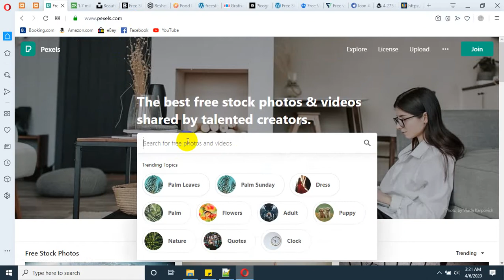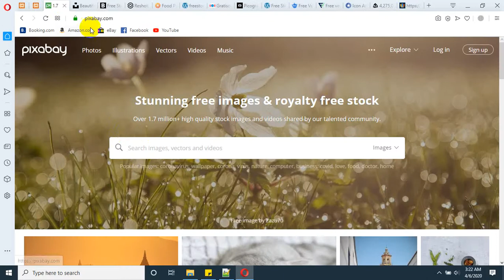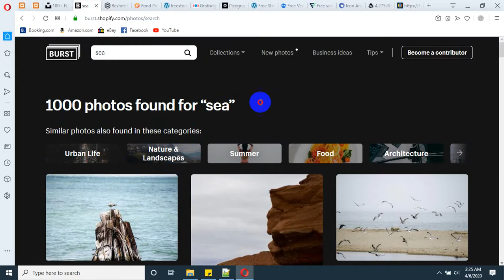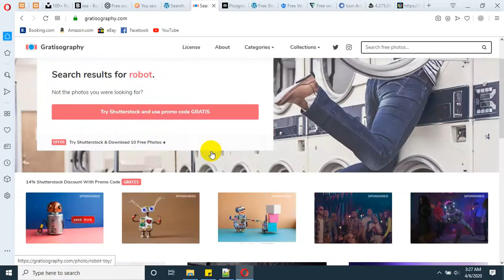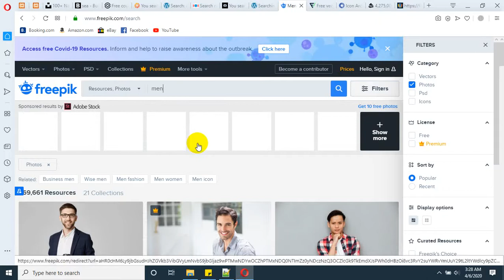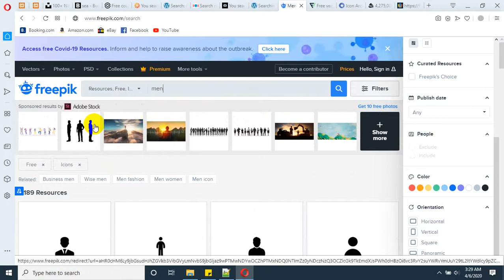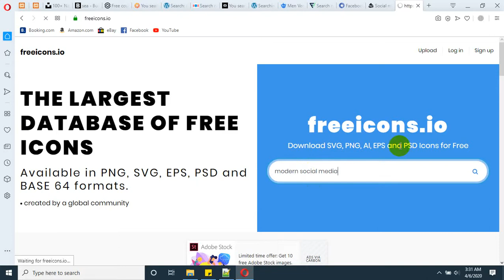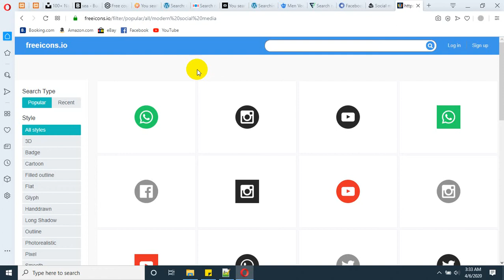How to get free stock photos and icons - Sinhala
This video helps you to find out most resourceful websites to find out out millions of stock photos and icons for free. For your reference: